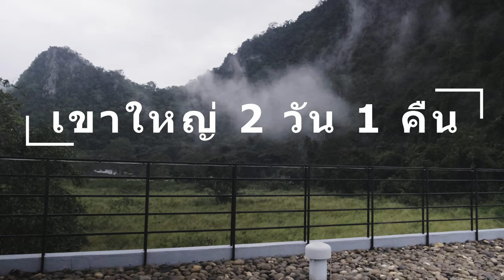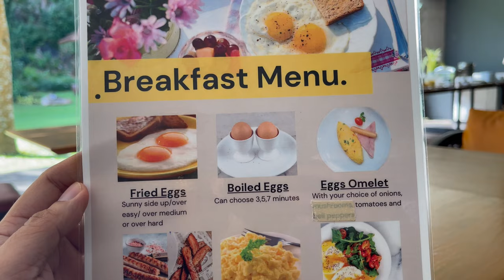เขาใหญ่ 2 วัน 1 คืน พักที่ Hansar Khao Yai Thai Wellness สวยและเป็นส่วนตัว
เขาใหญ่ 2 วัน 1 คืน พักที่ Hansar Khao Yai Thai Wellness
และไปเที่ยวคาเฟ่ที่ Hokkaido Flower Park Khaoyai